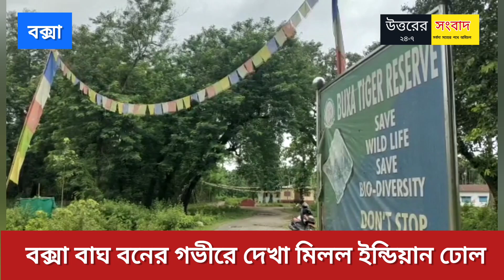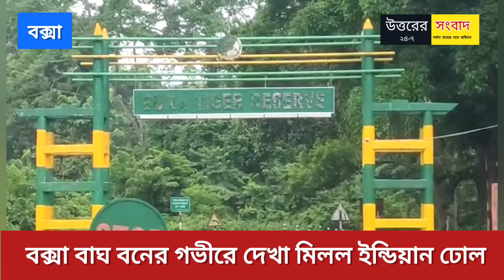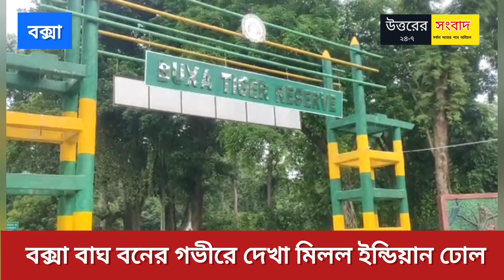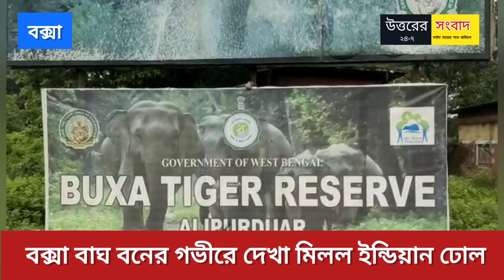বক্সা বাঘ বনের গভীরে দেখা মিলল ইন্ডিয়ান ঢোল